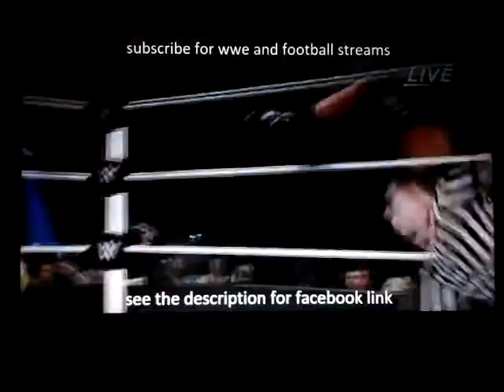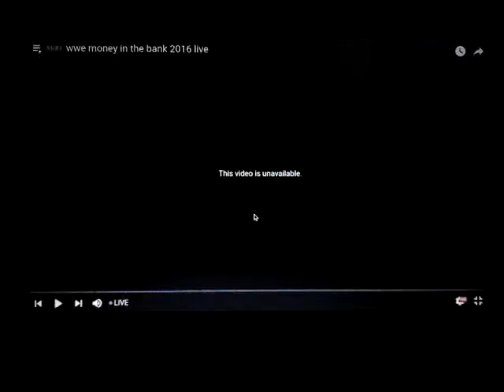Brandamines Reacts To Fatal 4 Way Tag Team Title Match Part 1